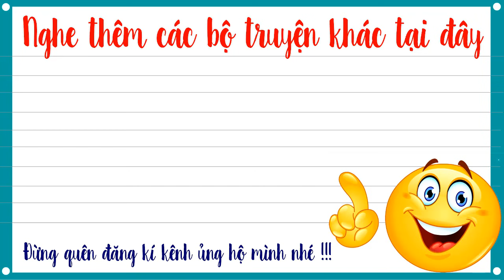Truyện tiên hiệp full – Tuyệt đại ma đầu tập 96 – Tiên Thiên Linh Đan - Mc Tuấn Anh